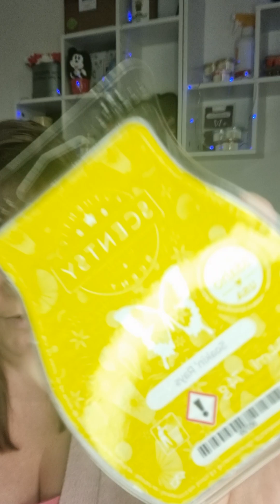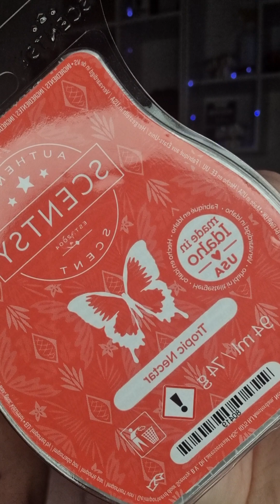Scentsy World Tour Spring/Summer 2023 Freebies.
A short video sharing the freebies I received at Scentsy World Tour 2023.

These will be available from 1st March.